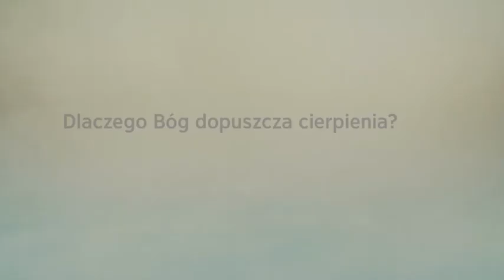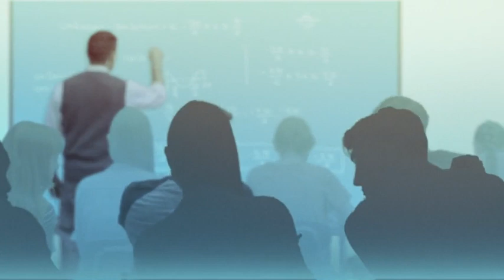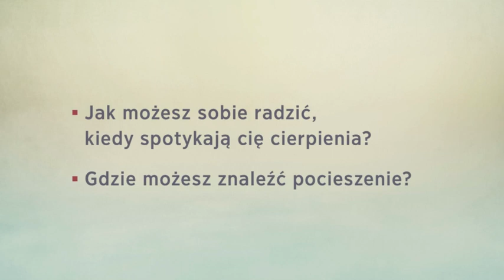15 lipca 2023